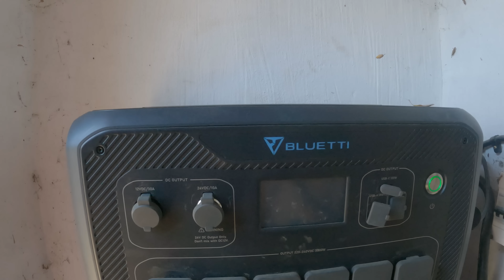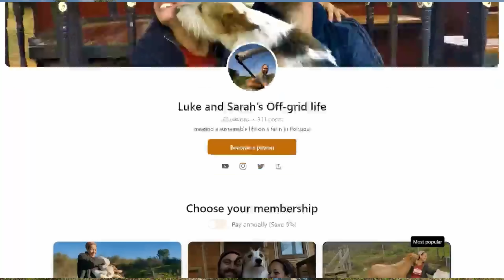We Left The Rat Race To Build Our Off-grid Homestead In Portugal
Living out our dream we Left city life and the Rat Race behind to BUILD our very own Off-Grid Homestead in Portugal

This link will start you on your journey to getting your own BLUETTI  AC300+B300
 BLUETTIEUKOL

Mentioned in this video:
Frankie Off Grid : @FrankieOffGrid
Nick's Channel: @projectportugal